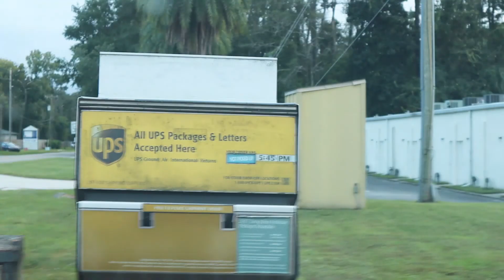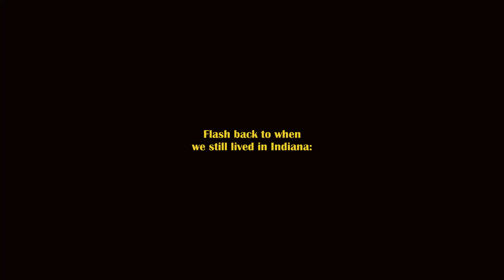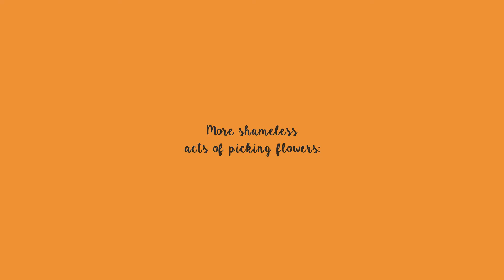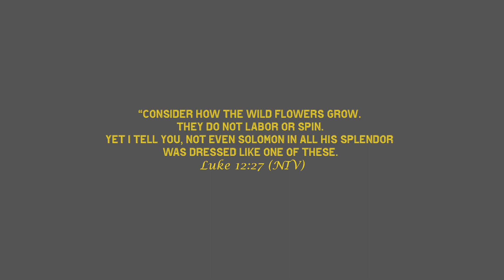Shameless Acts of Picking flowers + Birthday Gift II The Lamppineers 2020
We  don't really make birthdays a big deal. We don't do parties or throw fancy parties  for ourselves because we don't want to exalt ourselves too much. We just do small acts of sweetness. I see so many people throw extravagant parties for themselves or for others but when it comes to Lord we do so little (our family is guilty of this as well.) It's hard not to do such thing because we grew up celebrating birthdays and you kind of have that feeling, every time it's  your birthday, that people should make you feel special whatsoever. It's such a fleshly desire. But hey! Life is a constant battle of our fleshly desires. Let's fight it one day at a time.

Matthew 23:12

Whoever exalts himself shall be humbled; and whoever humbles himself shall be exalted. (Source

XOXO,

The Lamppineers